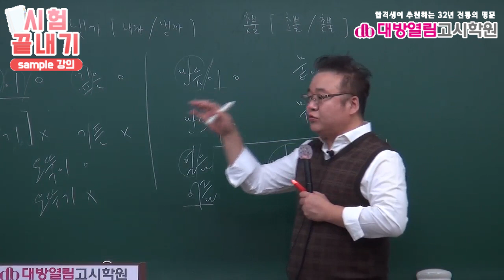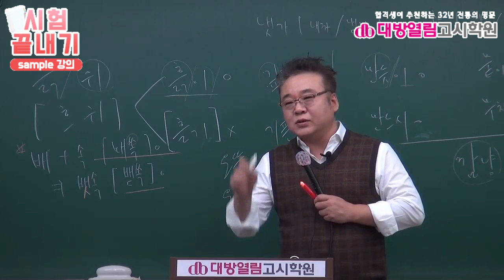보건직공무원 시험과목 강의 4